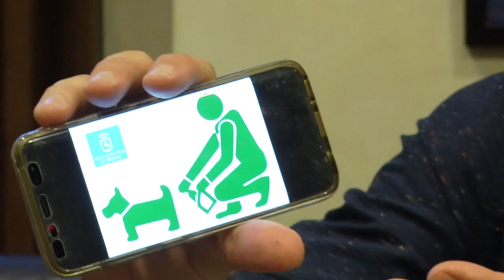Pleno Ordinario del Ayuntamiento de Nerva de 31 de mayo de 2018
Grabación de Onda Minera RTV Nerva sobre el Pleno Ordinario del Ayuntamiento de Nerva celebrado por la Corporación Municipal el 31 de mayo de 2018.